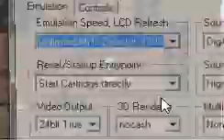Mudkip Only Run Part 26- Mossdeep City Gym + Route 127 and 126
So Tsunami takes out the Mossdeep City Gym with no problem and all then we go through Route 127 and 126.Pokémon and all related titles are (c) Nintendo. I played the game, I didn't make it.